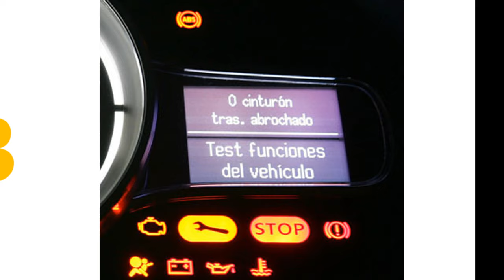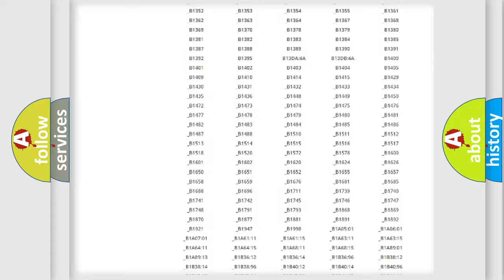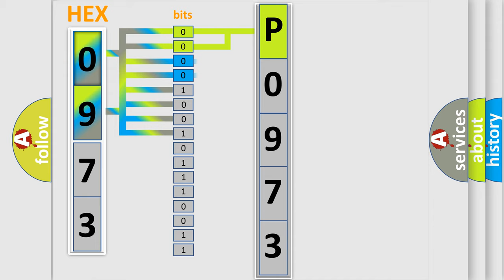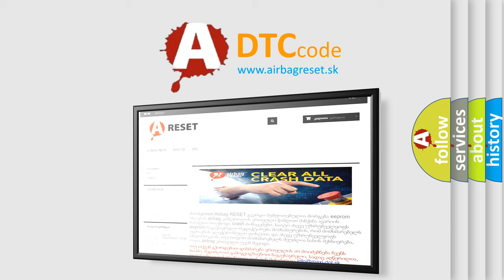DTC Lexus P0973 Short Explanation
Contents:
0:21 Basic DTC analysis according to OBD2 protocol standard.
1:48 Insight into programming
2:58 A diagnostically understandable description of the Diagnostic Trouble Code
3:05 Basic error definition

Make:
Lexus
Code:
P0973
Definition:
Occupant Restraint Controller Internal 1
Description:
This DTC will set if the module identifies an out of range internal circuit.